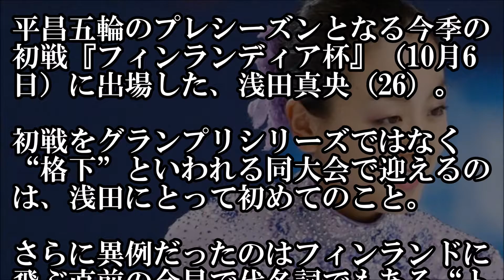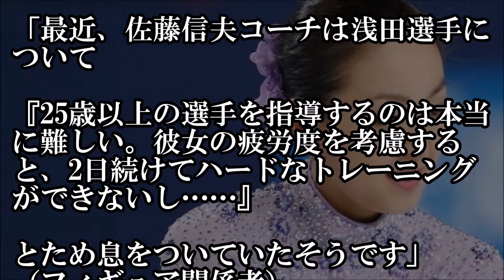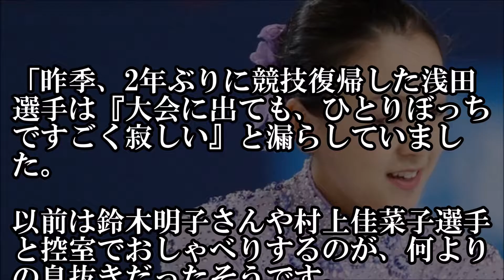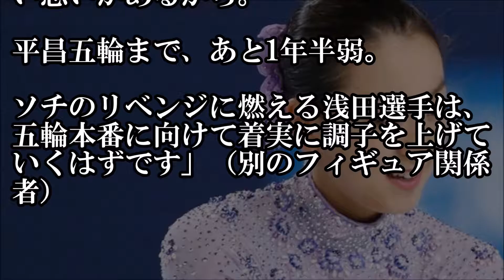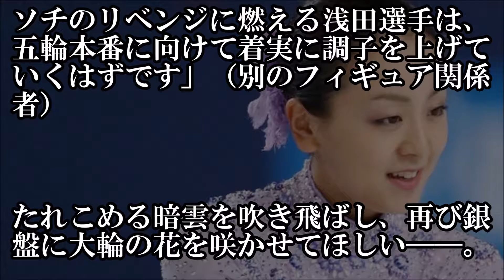【年齢の壁】浅田真央が始動！年齢の壁は体力面だけではなかった「若手が誰も話しかけてくれない…」【芸能うわさのニュースチャンネル】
浅田真央選手が平昌五輪に向けて始動
2年ぶりに競技復帰した浅田選手は『大会に出ても、ひとりぼっちですごく寂しい』と漏らしていたと言う
年齢の壁との戦いは、体力面だけでなく精神面でも厳しいものになりそうだ

【SMAP解散】中居正広が思わず暴露した内容で「ジャニーズ事務所」の嘘が判明

【衝撃】仲村トオルの妻、鷲尾いさ子の現状がひどいことになっていた！？そんな妻への仲村の行動が・・・！

高畑裕太・事件の全真相が文春の記事により判明！慰謝料は１５００万円！高畑は何故起訴されなかったのか？その全てが理解できた！

「芸能界のドン」の剛腕ぶりにドン引き！夏目三久、堺雅人、タモリが所属の芸能事務所社長【芸能うわさのニュースチャンネル】